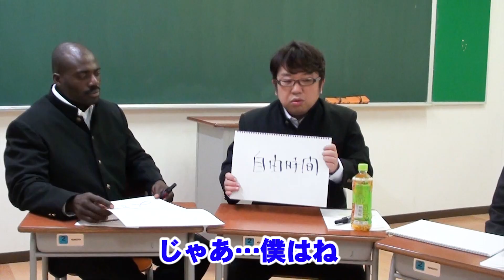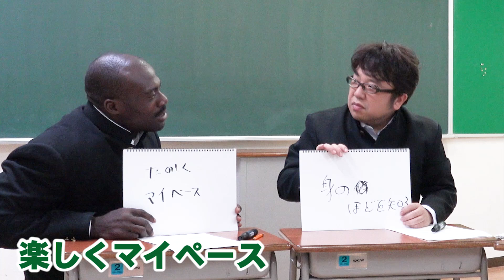投資に関するQ＆Aコーナー【今後の投資市場を予測】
キャイ～ンの天野ひろゆきさんが、不動産投資を学ぶ企画。
今回はゲストとして、ボビー・オロゴンさんと、中村愛さんをお迎えして、投資にまつわるQ＆Aコーナーを実施しました。

不動産投資だけでなく株式投資や仮想通貨など、「投資」というものとどのように付き合っているのでしょうか？

質問してみると…

「株の動きは24時間チェックしている」
「1日250回、株の取引きをしたことがある」
「2015年、海外の株で失敗した」
など、ボビーさんの驚くべき投資実績が明らかに!!

また今後、株価や仮想通貨はどうなっていくのか、市況の予測も必見です。

下記リンクから字幕を編集できます。

【楽待関連】
■不動産投資の楽待